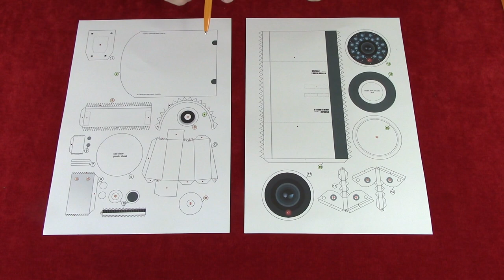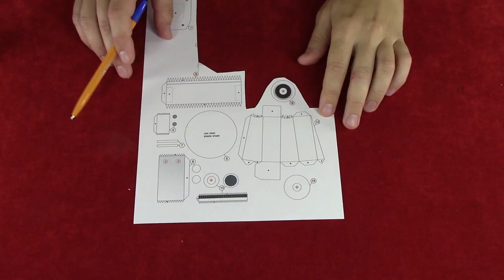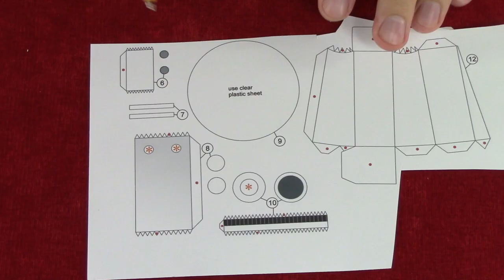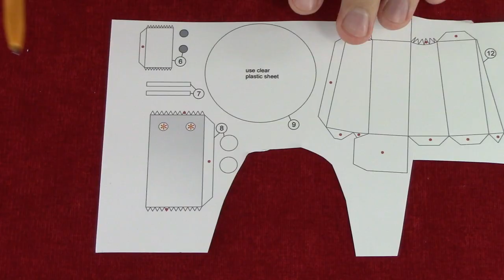How To Make a CCTV Security Camera from paper !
Reference to the layout file:///C:/Users/Anton/Downloads/Kamera_nablyudenia_2_lista/%D0%9A%D0%B0%D0%BC%D0%B5%D1%80%D0%B0/CCTV_Security_Camera.pdf